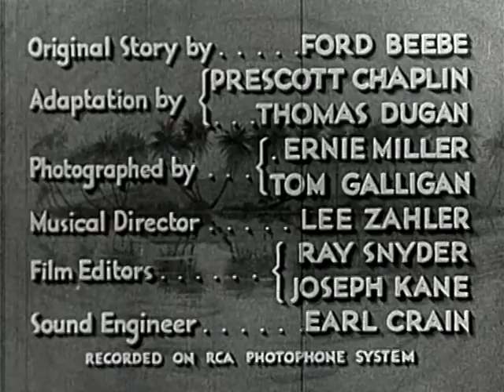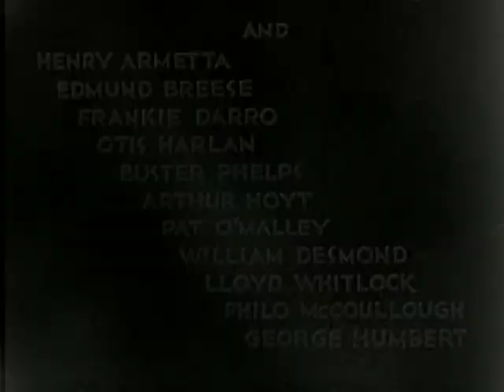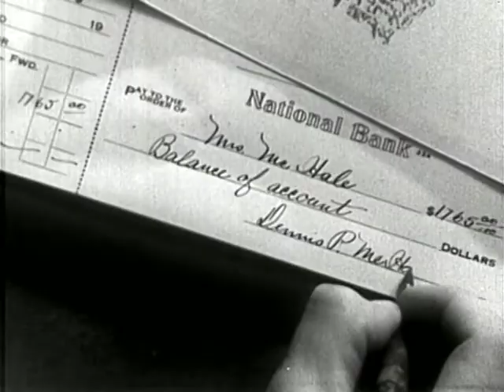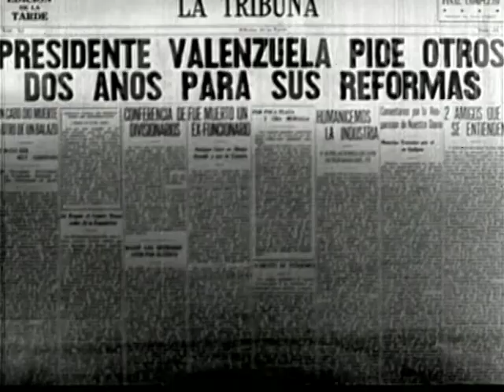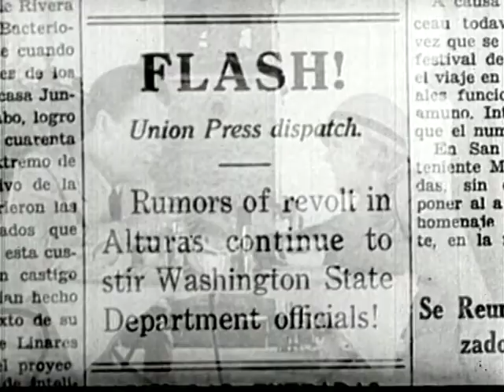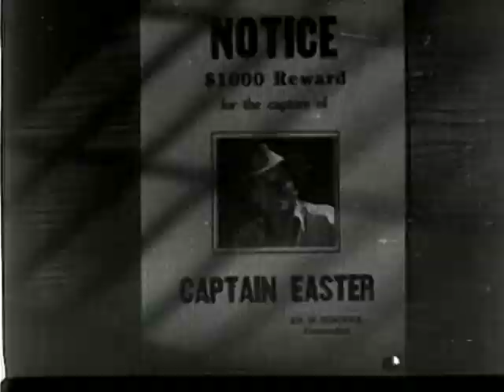laughing at life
Plot summary
Easter, a soldier of fortune and gunrunner, leaves his family behind escaping from the authorities and an American detective named Mason. His globe-hopping escape leads him finally to South America, where he is hired to organize a band of revolutionaries, unaware that they plan to eliminate him when his job is done. Here, also, he encounters his own son, who is on track to waste his own life in pursuits similar to Easter's.

Cast
Victor McLaglen as Dennis P. McHale / Burke / Captain Hale
Conchita Montenegro as Panchita
William "Stage" Boyd as Inspector Mason
Lois Wilson as Mrs. McHale
Henry B. Walthall as President Valenzuela
Regis Toomey as Pat Collins / Mc Hale
Ruth Hall as Alice Lawton
Guinn 'Big Boy' Williams as Jones
Dewey Robinson as Smith
Ivan Lebedeff as Don Flavio Montenegro
Mathilde Comont as Mamacita
Noah Beery as Hauseman
J. Farrell MacDonald as The Warden
Tully Marshall as Stone
Henry Armetta as Fruit Vendor
Edmund Breese as Cabinet Officer
Frankie Darro as Chango
Otis Harlan as Businessman
Buster Phelps as Young Pat 'Denny' McHale
Arthur Hoyt as Businessman
Pat O'Malley as Detective Agency Official
William Desmond as Military Cabinet Officer
Lloyd Whitlock as World War I Commanding Officer
Philo McCullough as Capt. Valdez